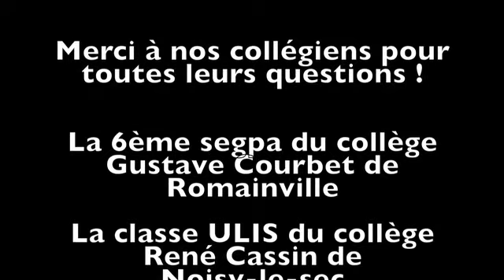Rencontre Zebrock / Féfé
Lundi 25 mars 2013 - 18h / Le Trianon - Romainville (93)

Rencontre organisée par ZEBROCK avec la classe dclasse relais du collège Rosa Luxembourg (Aubervilliers), la 6è segpa du collège Gustave Courbet (Romainville) et la classe ULIS du collège René Cassin (Noisy-le-Sec).

Ancien membre du groupe Saïan Supa Crew, Féfé entame une carrière solo en 2009 et
connaît un succès public avec son album Jeune à la retraite. Il marie un hip hop riche à la croisée du blues, de la soul, de la funk et de la chanson. Un 1er single de son nouvel album à paraître au printemps, Le charme des premiers jours, vient de sortir.